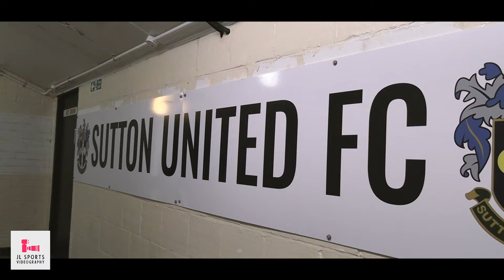Pitch-Side Pilgrim: Sutton United Vs Boston United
Join me on another exclusive journey through a match day with Boston United on an away day. In "Pitch-side Pilgrim," we peel back the curtain to give you an insider's view of everything that happens behind the scenes.

🌐 Explore the unseen: Get up close and personal with your favourite players as they gear up for the game. Witness what happens pre-match. But that's not all – we take you onto the pitch with thrilling match footage, capturing every goal, save, and celebration!